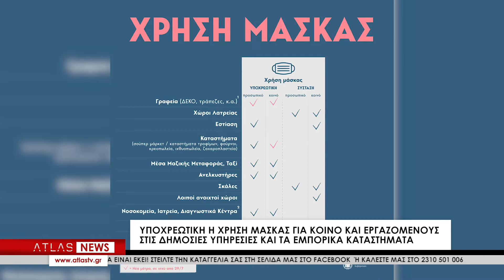ΕΠΕΚΤΕΙΝΕΤΑΙ Η ΧΡΗΣΗ ΜΑΣΚΑΣ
Για πολύ καιρό θα παραμείνει στις ζωές μας η μάσκα, όπως άφησε να εννοηθεί ο υφυπουργός πολιτικής προστασίας και διαχείρισης κρίσεων, Νίκος Χαρδαλιάς. Η χρήση της καθίσταται πλέον υποχρεωτική για εργαζόμενους και κοινό σε όλες τις δημόσιες υπηρεσίες και οργανισμούς, καθώς και στα καταστήματα λιανικής πώλησης. Οι περισσότεροι πολίτες δείχνουν να μην ξαφνιάζονται με την ανακοίνωση αυτή και να συμμορφώνονται άμεσα με το μέτρο. Οι υψηλές θερμοκρασίες ωστόσο καθιστούν πολλές φορές τη χρήση της ανυπόφορη, ενώ για ορισμένους είναι ακόμη και αποτρεπτικός παράγοντας στο να επισκεφτούν καταστήματα.